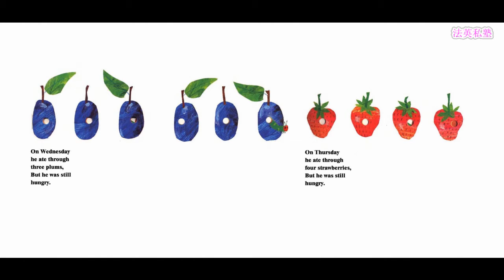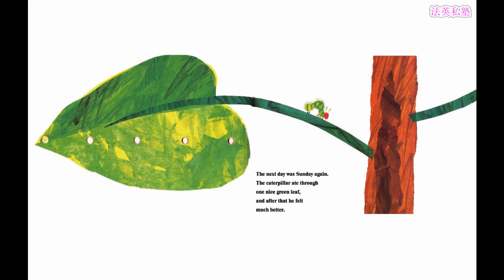The Very Hungry Caterpillar